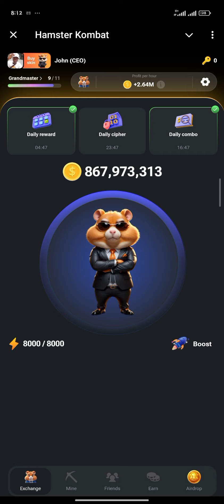1M Hamster Kombat Tokens Utilizing 20th JULY Daily Cipher Morse code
This video shows you how to get your 1,000,000 Hamster 🐹 Kombat Token for the 20th of July 2024 via the Cipher Morse code